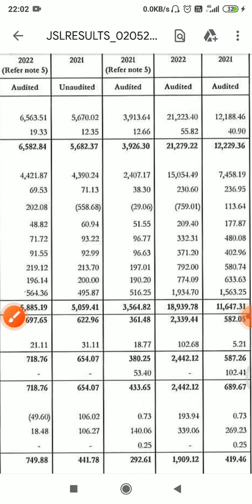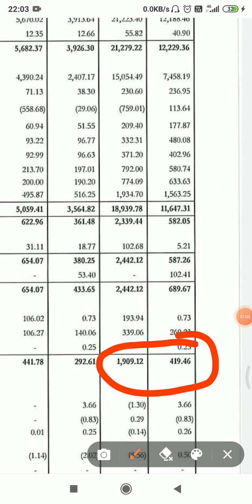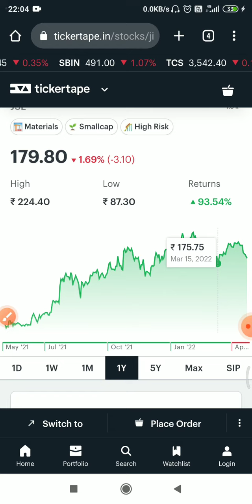JINDAL STAINLESS STEEL Share/Stock q4 result 2022, latest news today, Result today, Results, Review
In this video you will get JINDAL STAINLESS STEEL Limited Q4 2022 results analysis.